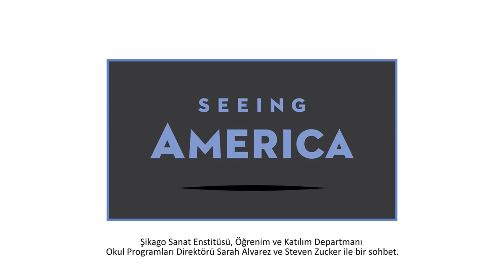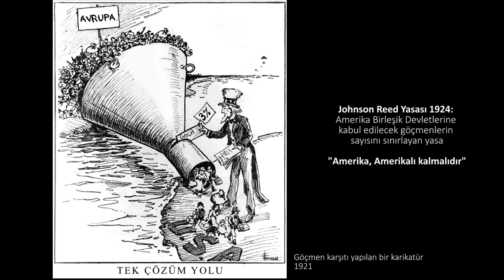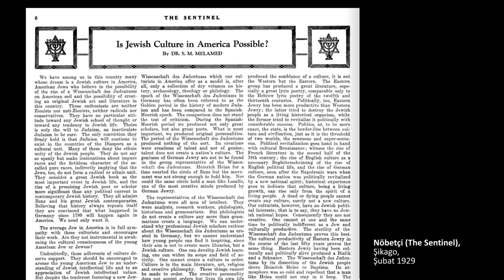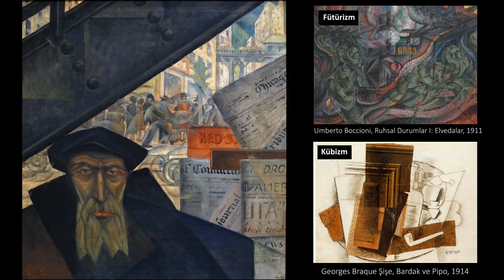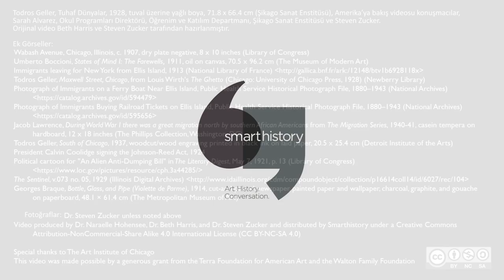Tuhaf Dünyalar, 20. Yüzyılın İlk Yarısında Göç (Sanat ve Sosyal Bilimler) (Sanat Tarihi )